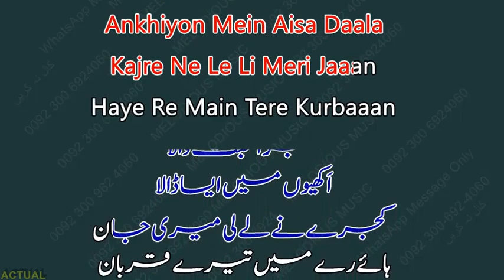Kajra Mohabbat Wala SAMPLE KARAOKE With Lyrics Shamshad Begam 06 10